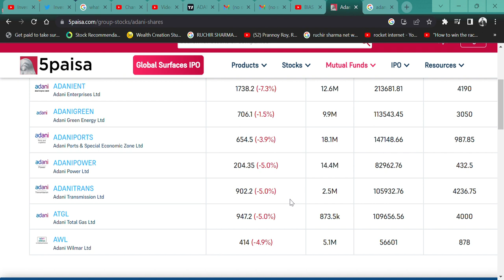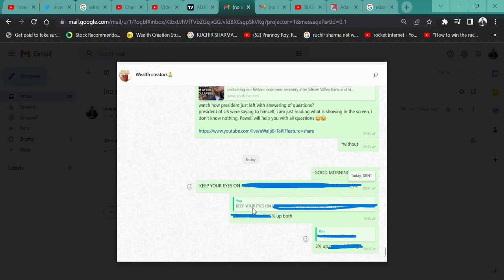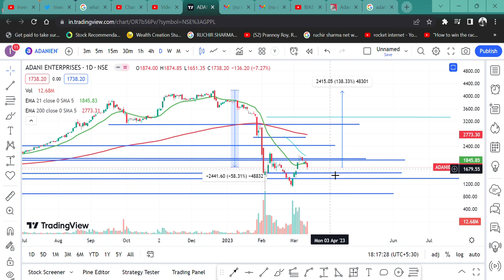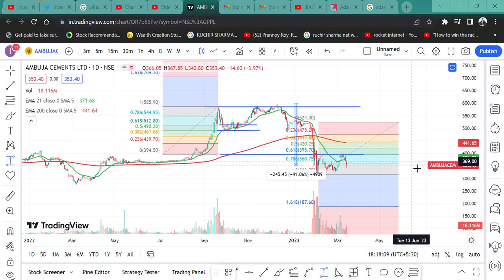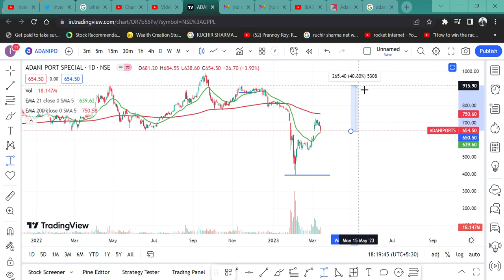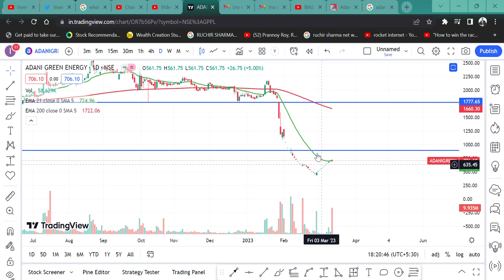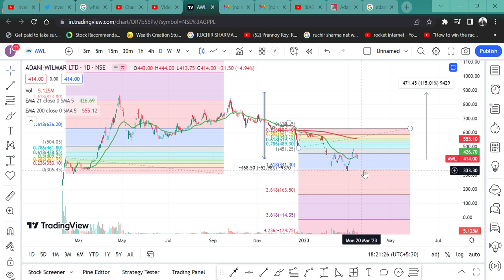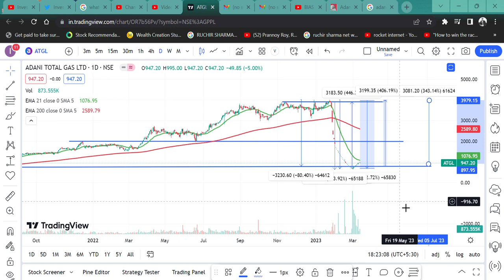Adani Shares कहा था फसना मत 😢|| 4 SHARE में LOWER CIRCUIT😭 || फिर फंस गए क्या करे?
HI,

Adani Shares FALL AGAIN AND 4 STOCKS IS IN LOWER CIRCUIT, WHAT SHOULD WE HAVE to DO AGAIN? WATCH THE VIDEO TO KNOW MORE?

adani gas news,
ambuja share news,